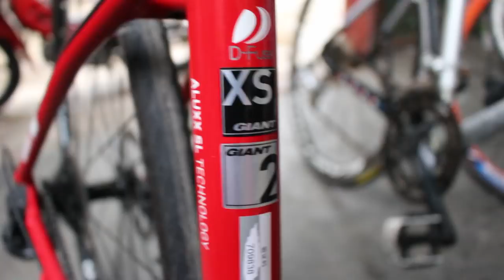Kiên Xe Đạp : Xe touring GIANT ESCAPE SL2 mầu đỏ zalo 0975709943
Video Kiên Xe Đạp giới thiệu : Xe touring GIANT  ESCAPE SL2 mầu đỏ zalo 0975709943